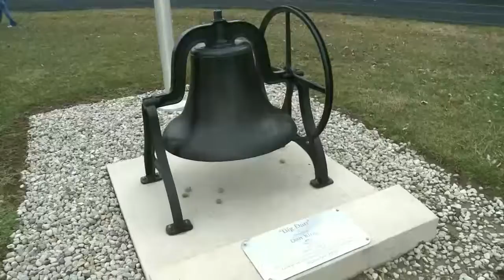Lady Commodore Spectacular